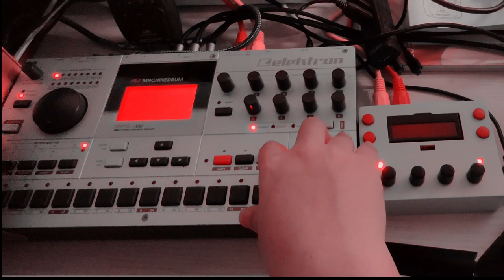MDX-04 Jamuary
MDX-04 is about:

- GND-SN-PRO: GND-SN with 4 OSCs
- GND-SW: SAW/TRI, 3 OSCs
- GND-PU: Pulsewave, 3 OSCs